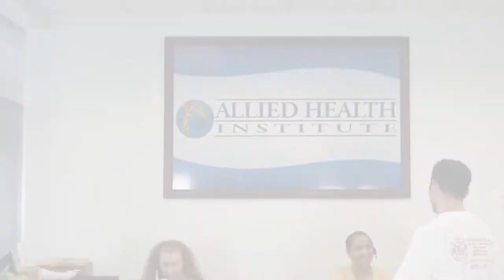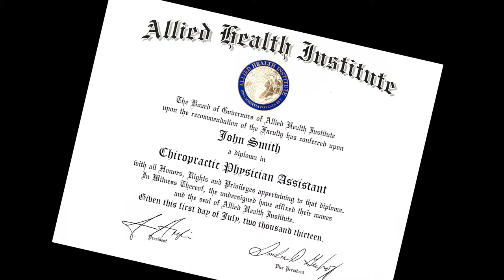Michigan Video Production Company, Birmingham, Royal Oak, Detroit, Novi, macomb, Oakland, Troy